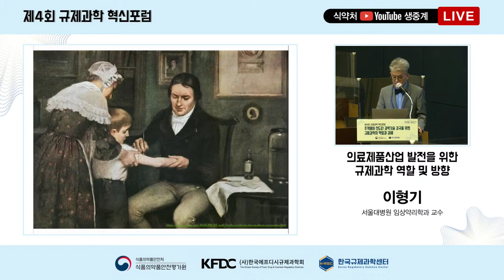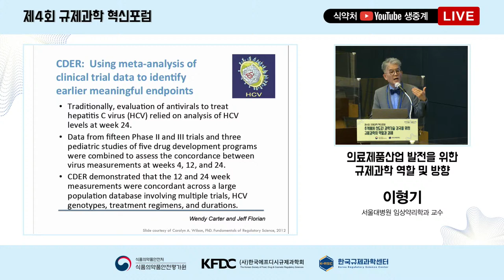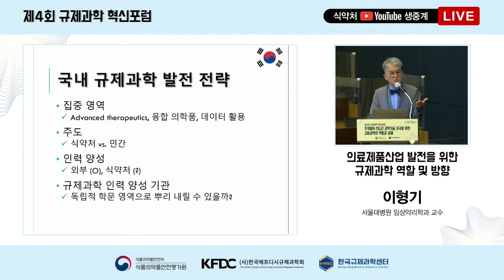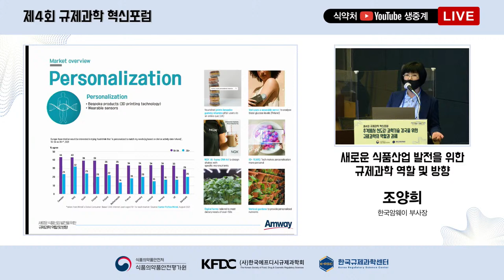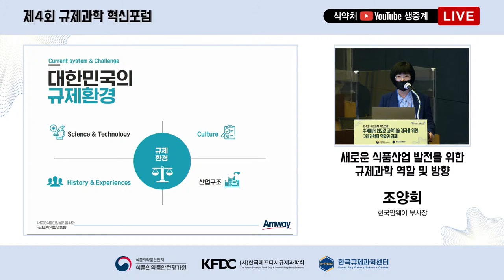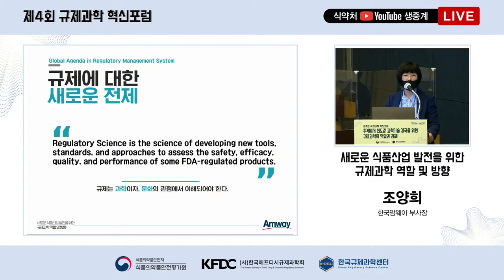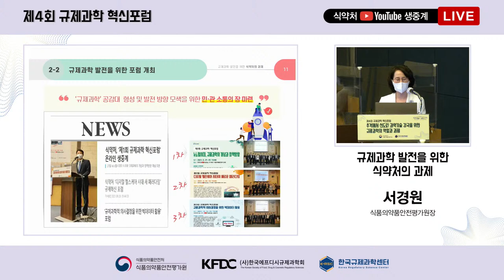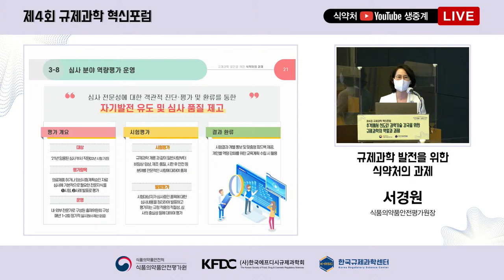제4회 규제과학 혁신포럼 : 추격에서 선도로! 과학기술 강국을 위한규제과학의 역할과 과제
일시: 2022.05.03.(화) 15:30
장소: 대한상공회의소 의원회의실(지하 2층)

온라인(유튜브에서 ‘식품의약품안전처’ 검색)